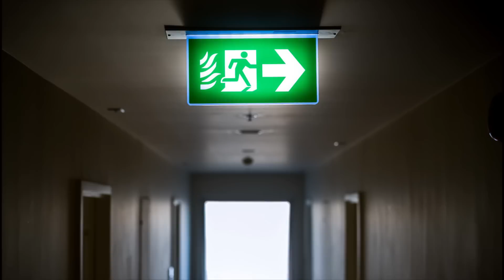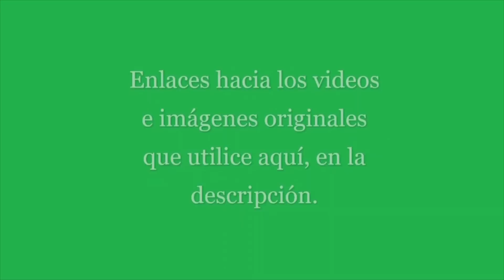METRONOTICIAS Tren Metropolitano ya aquí Ⓜ️ / Monorriel de Santiago encaminado 🚝 (30-06-2023)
Nueva edición de METRONOTICIAS, el noticiero de este canal, donde revisamos todos los avances en materia de transporte público de la República Dominicana.

En el presente video hablamos del monorriel de Santiago, el teleférico de Santiago, la extensión de la línea 2 del metro a Santo Domingo oeste a Los Alcarrizos, El nuevo pasillo de conexión entre las líneas 1 y 2, La línea 2 del teleférico de Santo Domingo, Los cambios, mejoras y la extensión de la línea 1 del metro de Santo Domingo a San Felipe Villa Mella, El anuncio del pronto inicio de las licitaciones de la Línea 3 o tren metropolitano de Santo Domingo, entre otros

El metro de Santo Domingo es un sistema que abrió en año 2009, y al momento cuenta con 2 líneas de metro (con 34 estaciones), 2 líneas de teleférico o metrocable, múltiples corredores de buses urbanos y múltiples rutas de autobús metropolitano (OMSA).

El material rodante es Alstom, modelo Metrópoli 9000, fabricado entre 2008 y 2019. El mismo modelo es utilizado en los metros de Barcelona, Lima, Ciudad de Panamá y Guadalajara.

Timestamps
0:00 Intro
0:57 Línea 3 Pronto Licitada
2:14 L2 del Teleférico ya cobrando
3:30 Actualizaciones L1
5:43 Actualizaciones L2
7:46 Teleférico Santiago
8:25  Monorriel Santiago
9:51 Cierre/Outro

La mayoría de las tomas, fotos e informaciones se compartieron por el Foro de Telegram, link más abajo. ⬇️

•Para apoyar este proyecto, puedes hacer una donación (no importa el monto) por aquí 🪙: